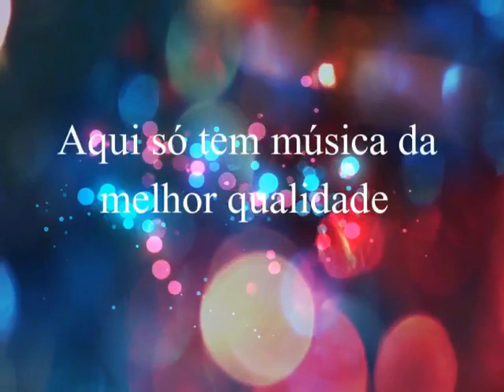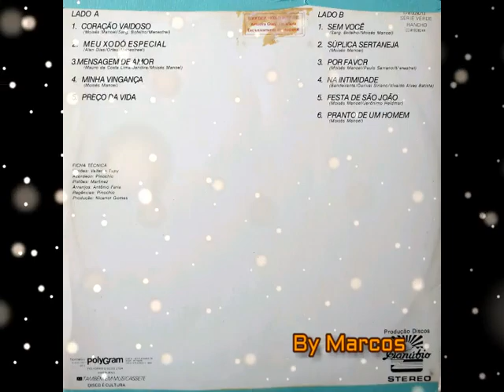Orfeu & Menestrel - Minha Vingança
Orfeu & Menestrel
Ano: 1981
Remasterização: André Renato
Excelente Qualidade Sonora